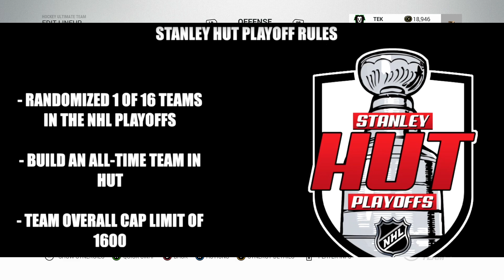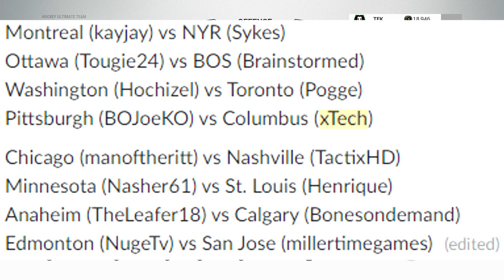Stanley HUT Playoffs! "All-Time Columbus Blue Jackets Roster"